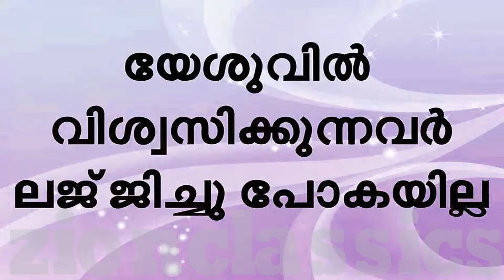Tharakangale | താരകങ്ങളെ | Christmas Song | Divya Prakasham | Jino Kunnumpurath | Zion Classics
♪ Album : Divya Prakaham

♪ Singers : Chorus

♪ Lyrics : Sam Kadammanitta

♪ Mixed By : Suresh Valiyaveedan

♪ Producer: Jino Kunnumpurath

Tharakangale      -     Idea-(Dial 2535155+1172642),
                                     Vodafone-(Dial 2535155+1172642),